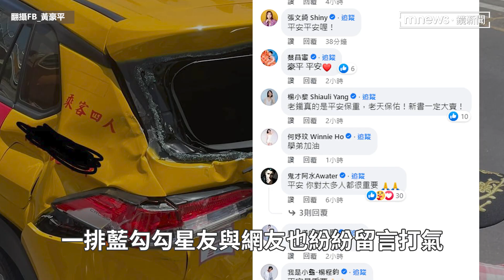黃豪平遭砂石車追撞「噴飛半圈」 事後回想「哭了」：活著真好｜鏡速報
喜劇演員黃豪平近期推出新書，昨天（4日）南下前往大學演講路上發生車禍意外，計程車左側車尾遭後方砂石車追撞，黃豪平與助理噴飛半圈還甩進隔壁車道，所幸兩人意識清楚沒有明顯外傷，而計程車玻璃跟車尾幾乎全毀，場面怵目驚心。黃豪平今天（5日）清晨發文抒發心情，提到自己睡不著不是因為身體不舒服，而是壓抑一整天的情緒突然釋放，在床上哭了起來。他提到看完民眾提供的行車記錄器，更驚覺自己跟經紀人福大命大，也深感「活著真好」，表示釋放完情緒就繼續好好珍惜此刻。